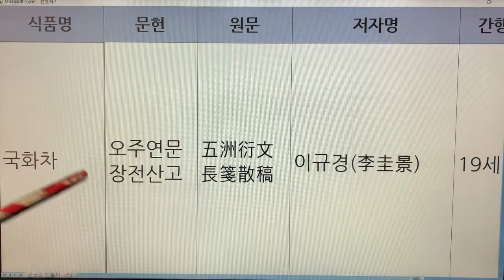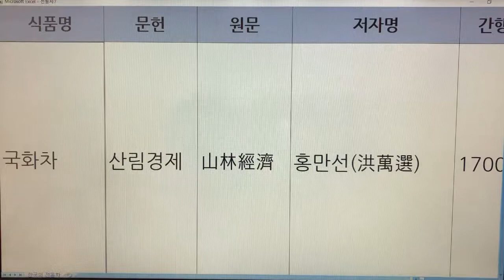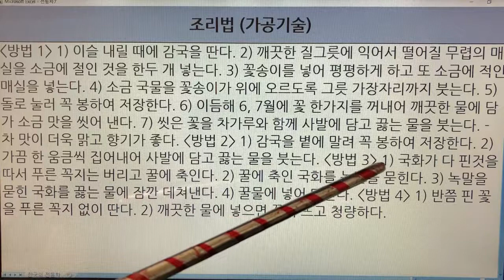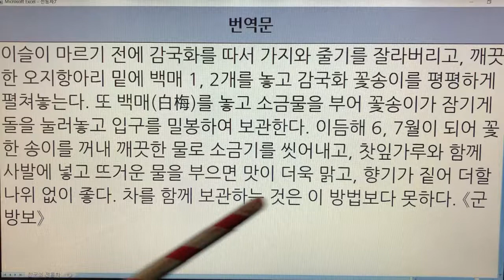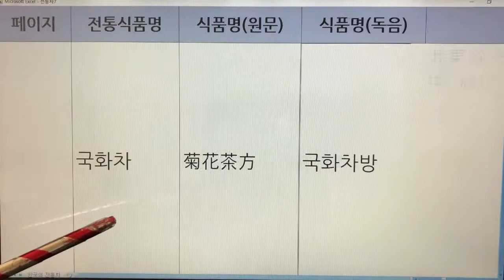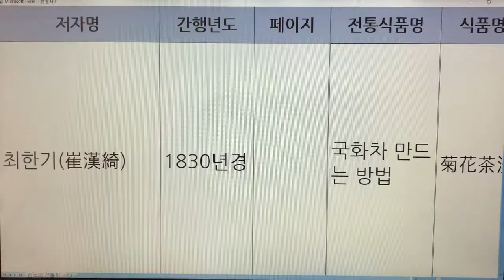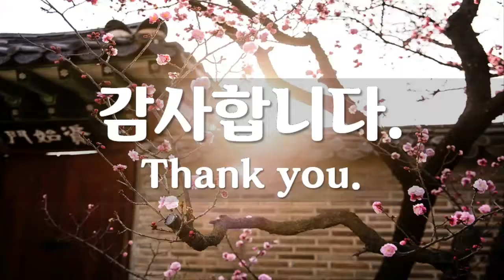한국 전통차(Korea Traditional Tea) - 5. 국화차 : 문헌 7개(오주연문장전산고, 산림경제, 박해통고, 조선무쌍신식요리제법, 조선요리제법, 임원십육지,농정회요)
기록 - 9개
국화차 - 오주연문장전산고
국화차 - 산림경제
국화차 - 박해통고
국화차 - 조선무쌍신식요리제법
국화차 - 조선요리제법
국화차 - 임원십육지
국화차 - 농정회요